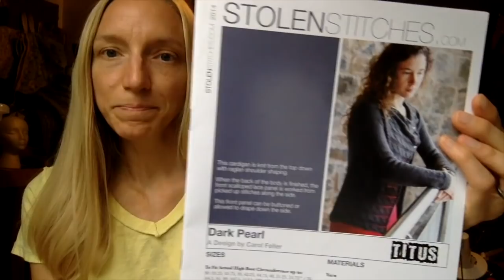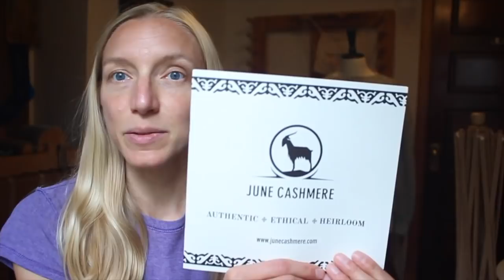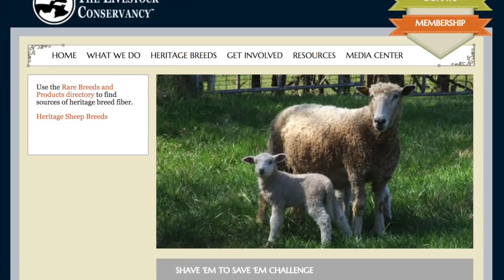knittingthestash Episode 43: Cologne, Cashmere & Conservancy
Love the content?
I can't tell you how much I appreciate your support!

Episode 43 is in three parts: a trip to the yarn shops of Cologne, Germany; sample knits revealed(!) for June Cashmere; and a discussion about conserving knowledge, yarn, sheep, and even foodways! I also introduce our new pup, Millie!!! It's always a fun time to hang out . . . won't you join me for a spell? ~Melissa